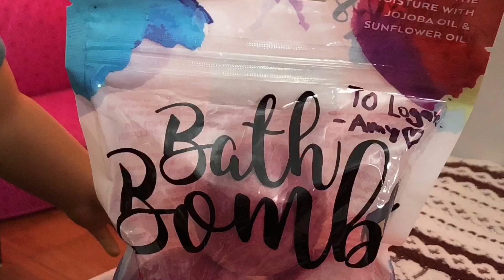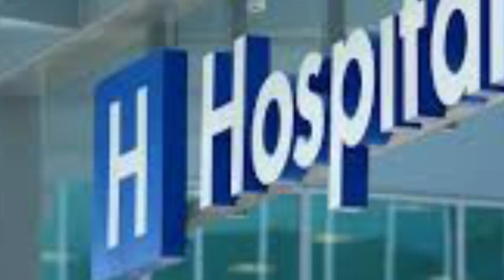BATH BOMB DISASTER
Yes I know I put my doll in water for this video but do not do it unless you have a good enough reason like I did lol :) I'm so happy to finally have free time to make these AGSMs, I've missed filming a lot.